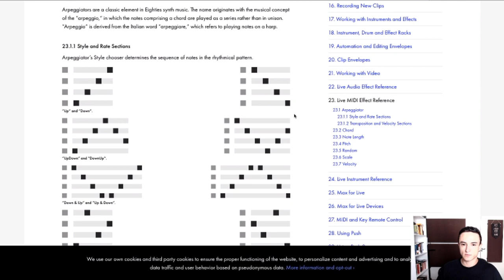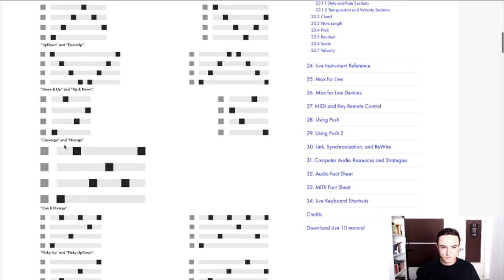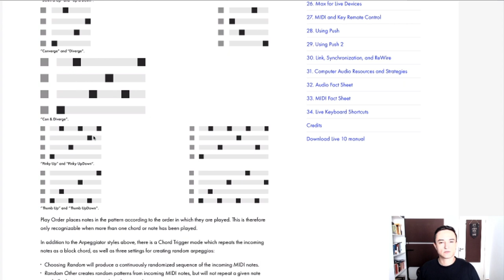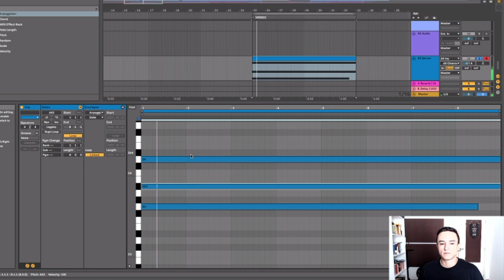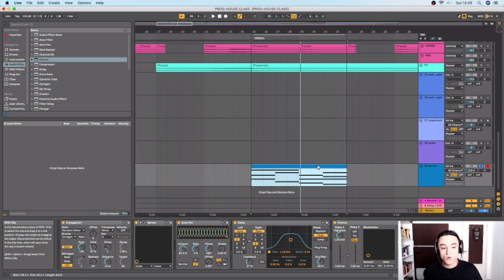Dichavando o Arpeggiator (Ableton Live)